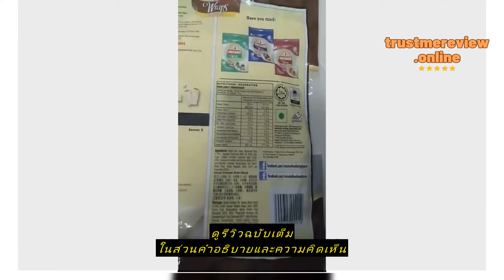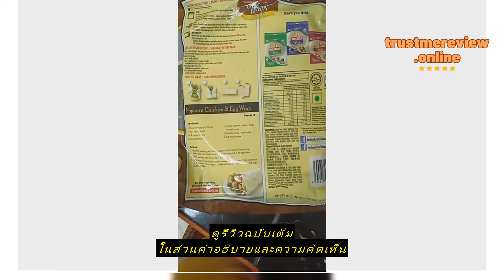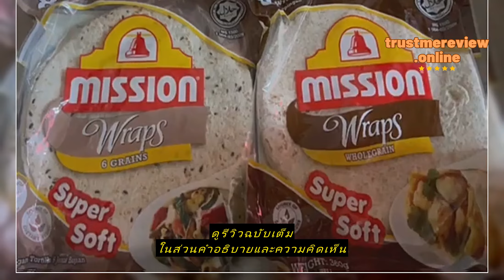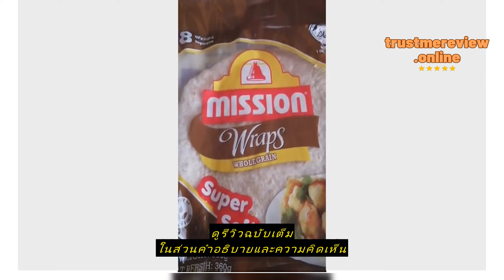Review มิชชั่นแร็ปโฮลเกรนmission wrap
ซื้อราคาที่ถูกที่สุดบน Shopee ที่นี่

ANNARIN SHOP

มิชชั่นแร็ปโฮลเกรนmission wrap